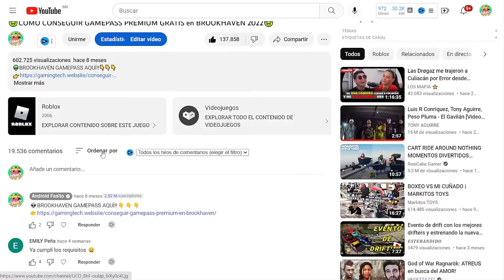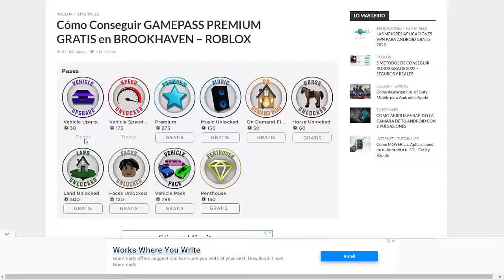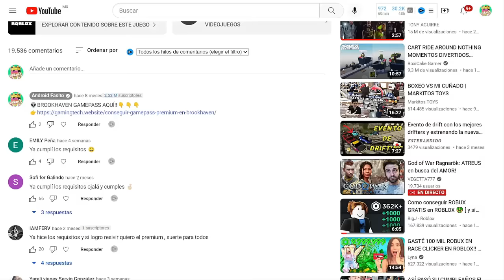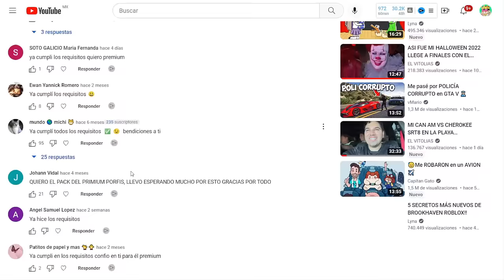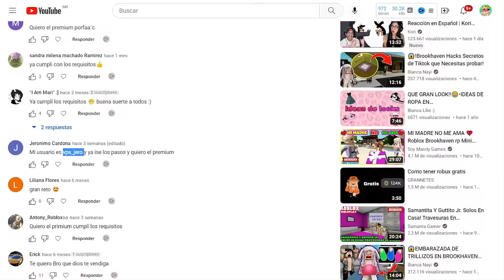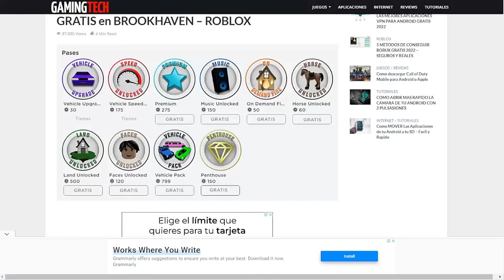🤑COMO CONSEGUIR GAMEPASS PREMIUM GRATIS en BROOKHAVEN 2024🤑